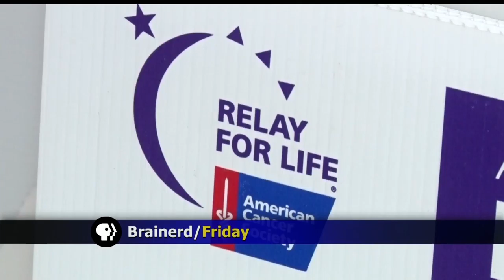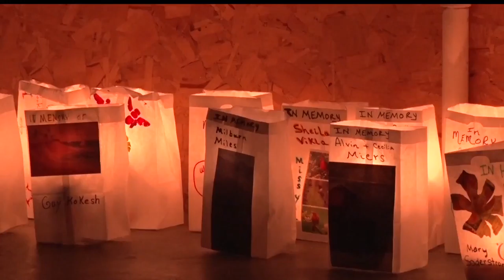Relay For Life In Brainerd Remembers Those Lost To Cancer